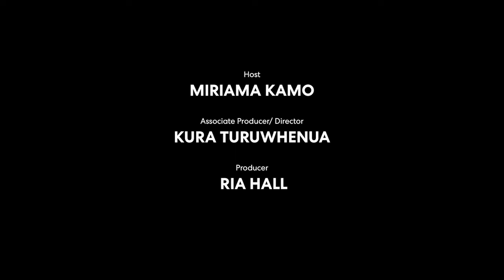M9: Chelsea Winstanley advocates for the voices of Māori and women on screen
A ground-breaking hybrid of 'Ted Talks', a theatre show and a ‘micro’ conference, and designed to be accessible to all Aotearoa, M9 presents nine unique, juxtaposed Māori voices, each with a unique perspective in celebration of Matariki and Te Ao Māori.

Chelsea is an Oscar-nominated producer and award-winning director, who advocates for the voices of Māori and women on screen, also notched up another accolade when she was made a member of the New Zealand Order of Merit on the Queen's Birthday Honours for services to Māori and the screen industry.

In 2020, she produced the reo version of Moana, and earlier this year released the reo version of The Lion King. A reo version of Frozen is also in the pipeline.

Winstanley joined a strong panel of wahine toa, at the M9 Matariki event at Auckland's Civic Theatre. She was one of nine wāhine Māori who spoke to her success and achievements, and inspired the next generation of young Māori.